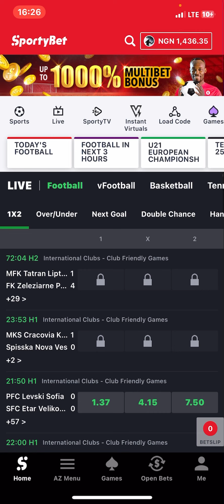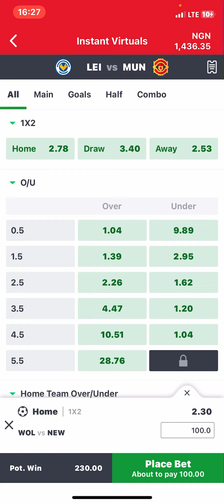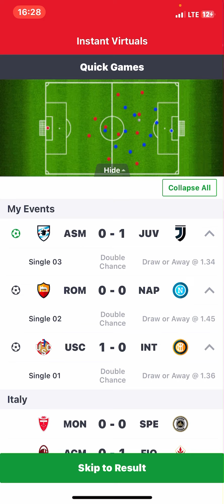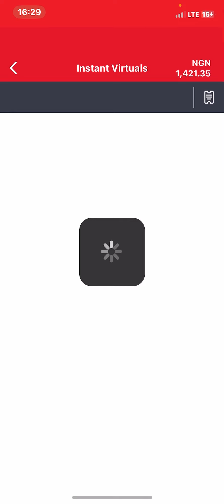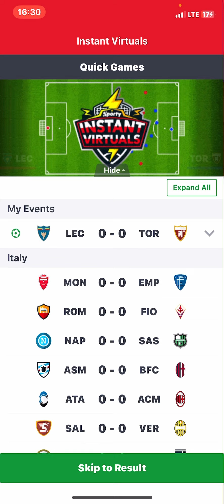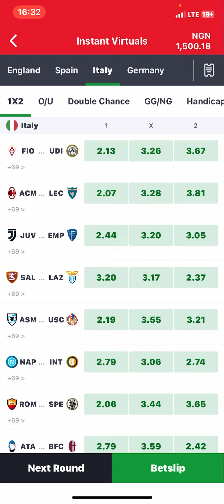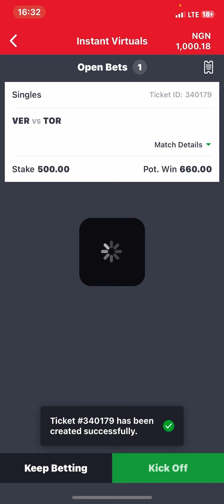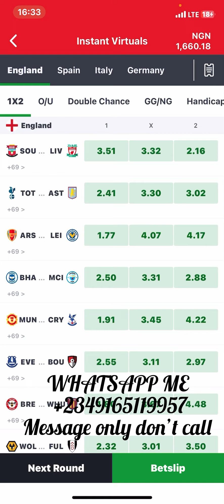OMG 😱 THE HOTEST TRICK ON ITALY 🇮🇹 DOUBLE CHANCE 😎🔥FLOWING MONEY💎